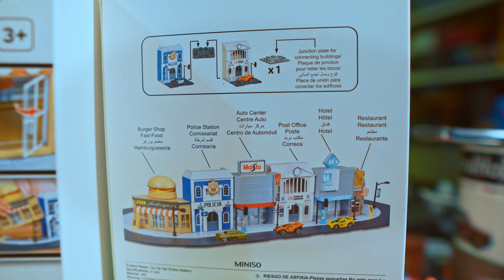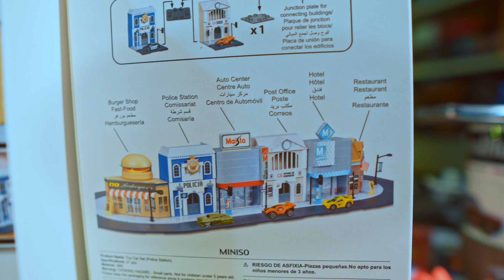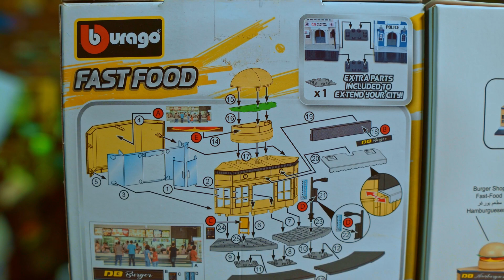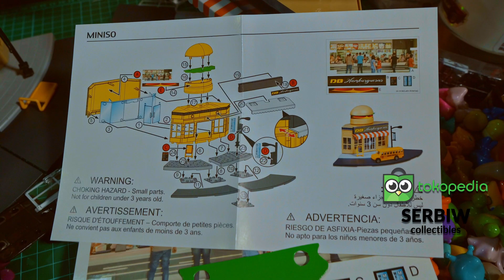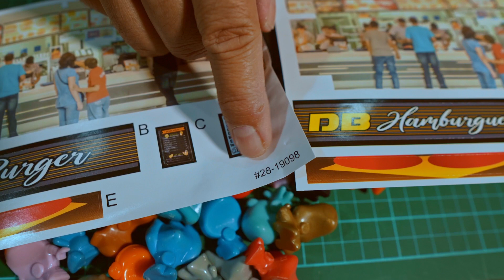Toyspediana & Diecastpediana #05 - Miniso Toy Car Set = Burago City Town Street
Channel tentang sharing semua yang berhubungan dengan mainan, mobilan, keretaapian, bricks & blocks, pesawat terbang Dan semua yang berhubungan dengan mainan